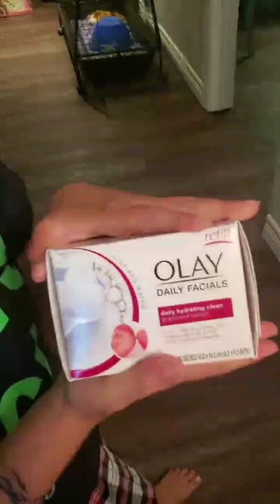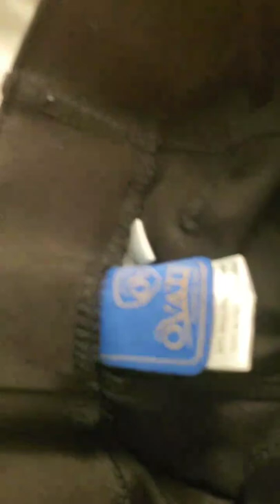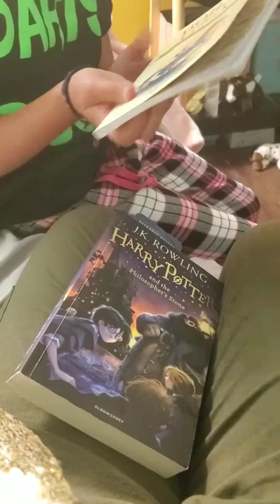Princess and her night time Routine